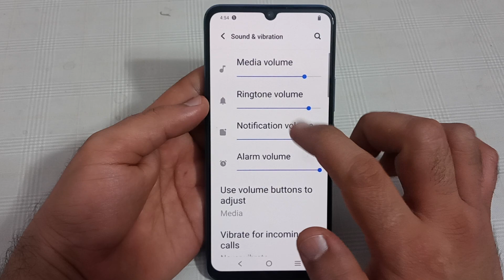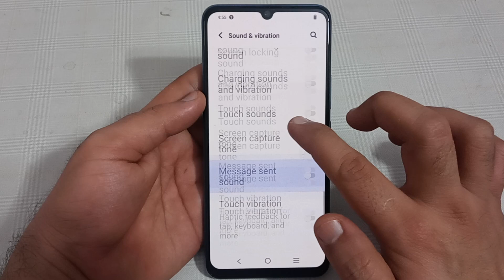Vivo t1, how to disable message sent sound, Vivo mobile mein message send sound disable Karen